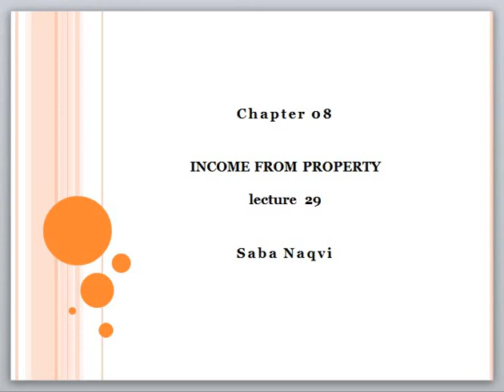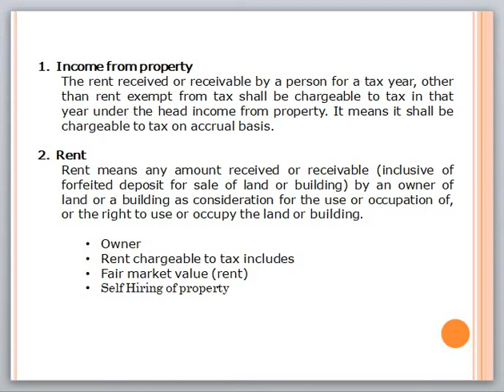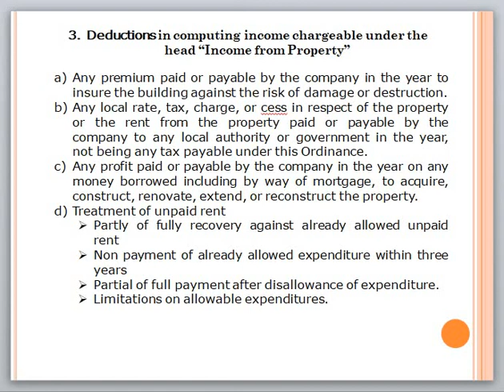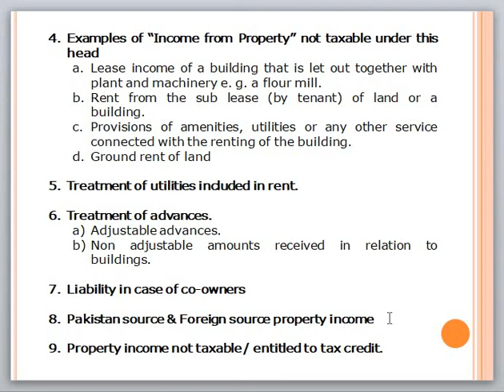Income from Property | Lecture 29 | Taxation of Provident Fund | Saba Naqvi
Contemporary Taxation by Saba Naqvi
Chapter 08
INCOME FROM PROPERTY
lecture 29

Saba Naqvi

Income from property

The rent received or receivable by a person for a tax year, other than rent exempt
from tax shall be chargeable to tax in that year under the head income from
property. It means it shall be chargeable to tax on accrual basis.

Rent
INCOME FROM SALARY | Lecture29 | Taxation of Provident Fund |
Rent means any amount received or receivable (inclusive of forfeited deposit for
sale of land or building) by an owner of land or a building as consideration for
the use or occupation of, or the right to use or occupy the land or building.

Owner

Rent chargeable to tax includes

Fair market value (rent)

Self Hiring of property

Deductions in computing income chargeable under the head “Income
from Property”

Any premium paid or payable by the company in the year to insure the
building against the risk of damage or destruction.

Any local rate, tax, charge, or cess in respect of the property or the rent from
the property paid or payable by the company to any local authority or
government in the year, not being any tax payable under this Ordinance.

Any profit paid or payable by the company in the year on any money
borrowed including by way of mortgage, to acquire, construct, renovate,
extend, or reconstruct the property.

Treatment of unpaid rent

Partly of fully recovery against already allowed unpaid rent

Non payment of already allowed expenditure within three years

Partial of full payment after disallowance of expenditure.

Limitations on allowable expenditures.

Examples of “Income from Property” not taxable under this head

Lease income of a building that is let out together with plant and
machinery e. g. a flour mill.

Rent from the sub lease (by tenant) of land or a building.

Provisions of amenities, utilities or any other service connected with
the renting of the building.

Ground rent of land

Treatment of utilities included in rent.

Treatment of advances.

Adjustable advances.

Non adjustable amounts received in relation to buildings.

Liability in case of co-owners

Pakistan source & Foreign source property income

Property income not taxable / entitled to tax credit.